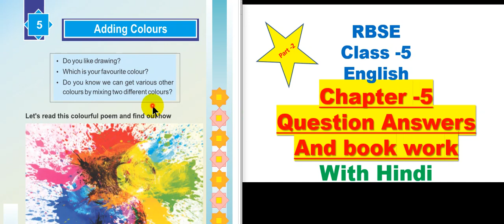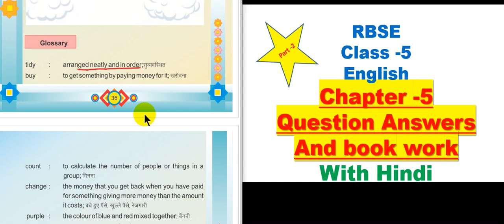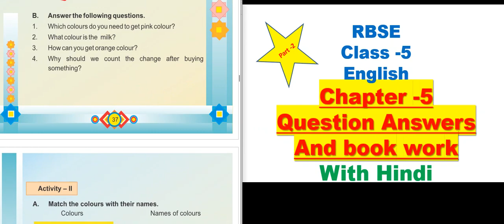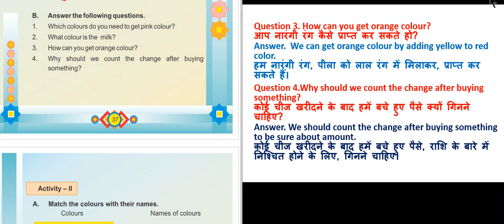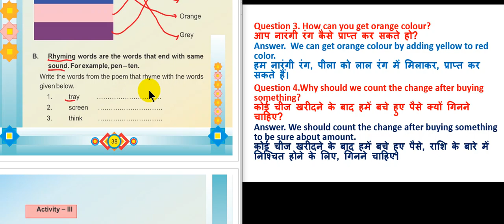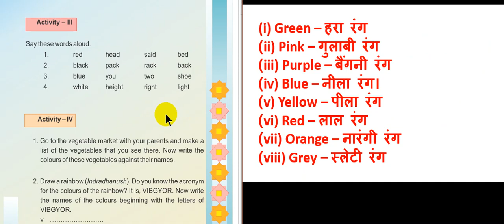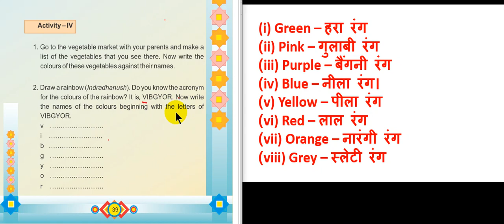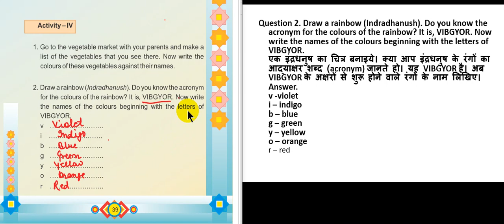RBSE Class 5 English Chapter 5 Adding Colours Question Answers